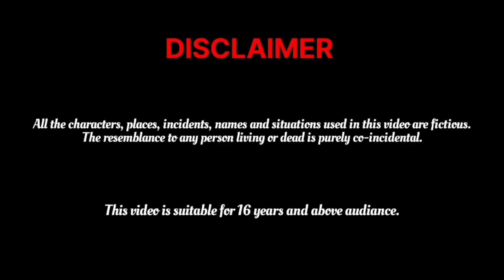गरीब के घर AC | सास बहू की कहानी | हिन्दी कहानी | moral stories | bedtime stories | Hindi story